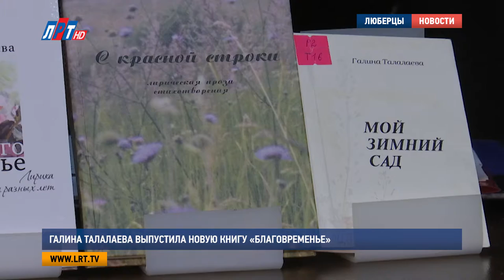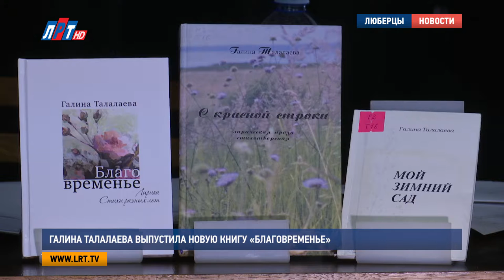Галина Талалаева выпустила новую книгу «Благовременье»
Галина Талалаева, заслуженный работник печати Подмосковья и почетный гражданин Люберецкого округа, выпустила новую книгу «Благовременье» . Это издание у нее уже третье по счету. В честь знаменательного события она провела встречу со школьниками, где рассказала о своем творчестве и о том, как открыть в себе таланты.

Алла Карпенко, директор центральной библиотеки им. С. Есенина:
"У нее есть стихи, которые мне в жизни помогают, когда было очень тяжко, я их читала, я понимала, что надо остановиться подумать и жить дальше.."

Как сейчас помогают стихи Галины Талалаевой ее читателям, так и когда-то писательнице помогли друзья. В 1999-м единомышленники ей подсказали, что пора бы творческие порывы души увидеть массам. Тогда и вышло в свет первое издание Галины Ивановны «Мой зимний сад». Оно собрало все лучшие стихи, скопившиеся за много лет.

Галина Талалаева, писательница, заслуженный работник печати Подмосковья:
"Обожаю эту пору, обожаю. На пороге непреложных холодов, где простуженные парки обнажают геометрию застенчивых стволов.."

А этот стих о любом времени года – осени. Опубликован в новом, третьем сборнике. «Благовременье» собрал в себе произведения разных лет о Есенине, современности и, конечно, о любви. К тому же, книгу Галина Ивановна дополнила иллюстрациями, ведь 5 лет назад она раскрыла в себе новый талант – писать картины.

"Там у меня есть главка, посвященная рисованию. Живописи. Отношения к этому. Я думаю, то, что человек увлечен живописью, это присутствует в любом его тексте, даже не поэтическом. Это можно даже не говорить. Это ясно тем, кто внимательно читает.."

Талантливая Галина Талалаева вдохновляется любовью к окружающему миру и путешествиями. Благодаря им из-под пера автора вышли прекрасные рассказы, которые увидели свет во втором издании 2007 года. А сами читатели отмечают, что ее произведения отличны от других современников.

"Подчеркиваю, работа на радио, в газетах, она заставляет быть очень экономной в словах. Мой опыт работы, он очень многому научил меня и дал.."

Во время диалога с писательницей некоторые старшеклассники признались, что они уже пробуют себя в написании стихов и рассказов. Ведь подобные встречи с авторами книг, позволяющие раскрыть детские таланты, для учащихся первой люберецкой гимназии не в новинку.

Павел Тучин, и.о. директора гимназии No1, Люберцы:
"Даст пищу для размышления, может, кого-то сподобит на написание своих стихов, рассказов, проз, какие-то новые чувства, в первую очередь, новые эмоции. Литературу нужно осмыслить. Должно пройти какое-то время, чтобы дети осознали это. Это пища для ума и сердца.."

Галина Ивановна поделилась со школьниками тем, что сама писать она начала еще в школьные годы. Вдохновляли ее великие произведения мэтров российской литературы. С ребятами заслуженный работник печати поделилась собственными секретами, помогающими разглядеть в себе потенциал писателя.